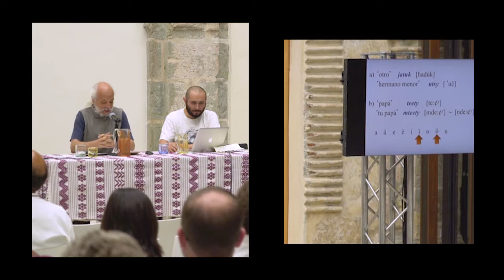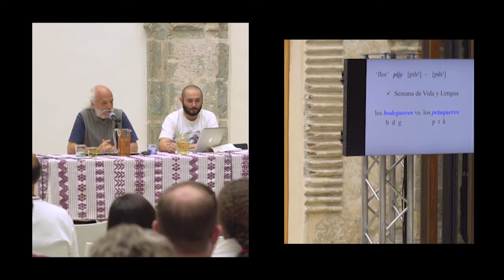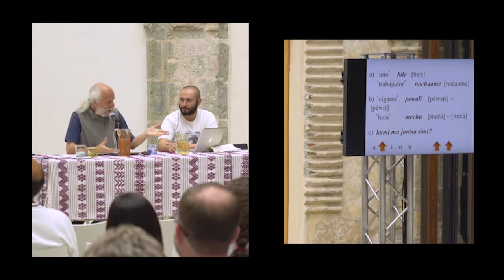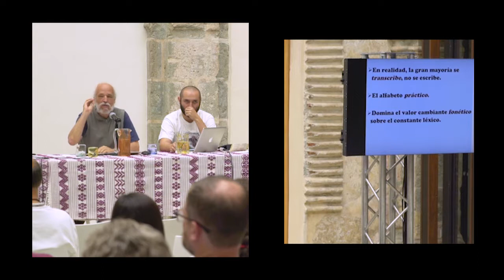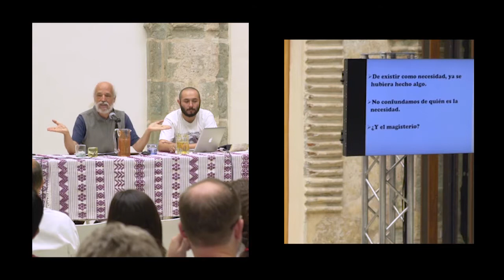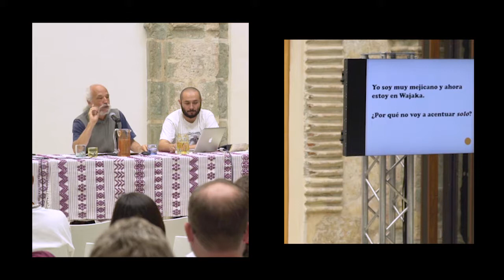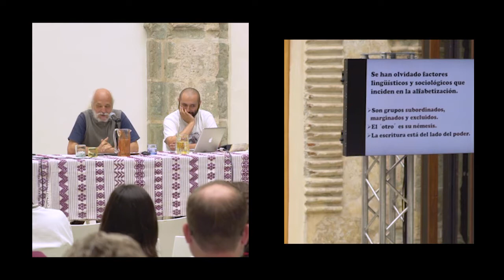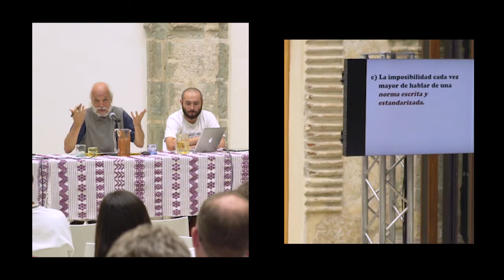Las letras dominadas y los libros de Babel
Conferencia magistral en la que el Mtro. Leopoldo Valiñas (IIA-UNAM) comparte sus perspectivas sobre la alfabetización en lenguas indígenas en México.